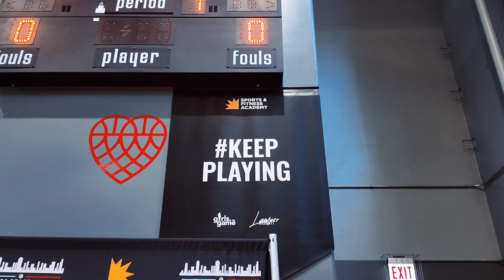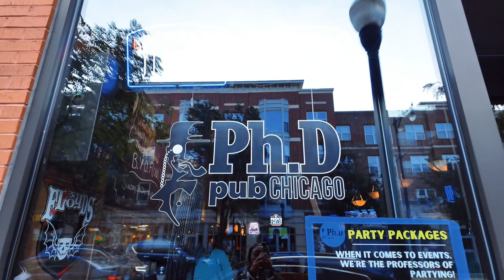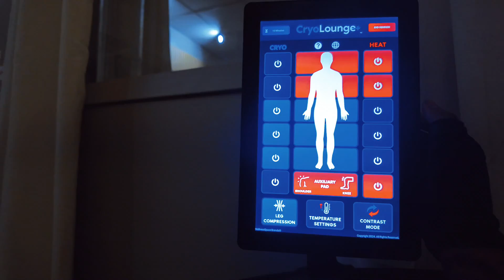Creating Balance: How I’m Having Fun and Building Momentum | Create Momentum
In this episode, I’m taking you through a fun-filled day where I create balance by staying active and enjoying sports. From playing in a flag football game to competing in two basketball games, I’m sharing how I use these activities to build energy and momentum. Plus, I’ll be vibin' at the Chicago Sky. Join me for an exciting day of fun and motivation.